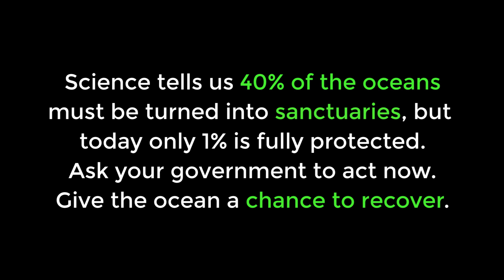We are one ocean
In Cancun, Mexico, the CBD conference will start on December 4, with a focus on marine life. Science tells us we need to protect 40 percent of all oceans. Right now only 1 percent is fully protected. Greenpeace is asking the governments to act now to protect our oceans.